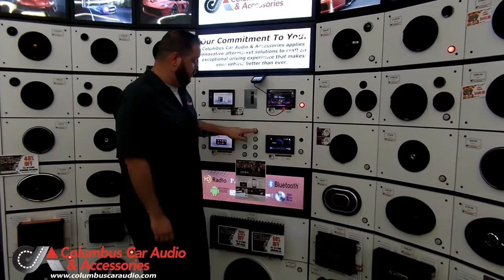Difference in sound with and without an Amplifier and Subwoofer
Tyler at Columbus Car Audio lets you listen to the difference in a song with and without using a subwoofer and amplifier